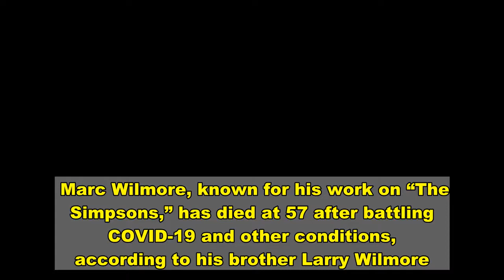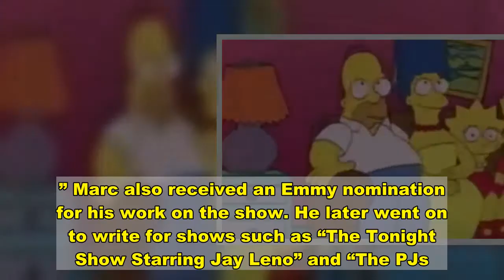‘Simpsons’ Writer Marc Wilmore Dead At 57 From COVID-19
Marc Wilmore, known for his work on “The Simpsons,” has died at 57 after battling COVID-19 and other conditions, according to his brother Larry Wilmore.  Larry shared the news of his brother’s death Sunday on his personal Twitter account.     “My sweet sweet brother, Marc Edward Wilmore, passed away last night while battling COVID and other conditions that have had him in pain for many years,” Larry wrote on Twitter. “My brother was the kindest, gentlest, funniest, lion of an angel I’ve ever known. I love you little brother.”   Marc began his career writing in the ’90s. He went on to make an appearance on the sketch comedy show “In Living Color.” Marc also received an Emmy nomination for his work on the show. He later went on to write for shows such as “The Tonight Show Starring Jay Leno” and “The PJs.”  Marc later became an executive producer and writer for “The Simpsons” and the animated show “F Is For Family.”  Other comedians and actors shared tributes to Marc on Twitter.   “I’m so sorry for your loss, Larry,” Matt Oswalt tweeted. “I met Marc when we worked on the Tonight Show – we played golf, laughed a lot. He was such a nice guy and will miss him.”     “Another giant talent taken too soon,” “Simpsons” writer Michael Price wrote. “I had the privilege to work alongside Marc Wilmore on 3 shows (PJs, Simpsons, FIFF) for the better part of the last 23 years and he was THE funniest person in every room. And a wonderful man. He is irreplaceable. Rest In Peace, my friend.”